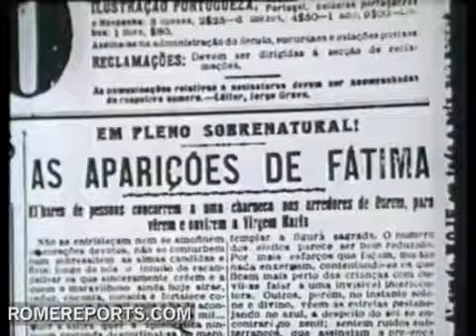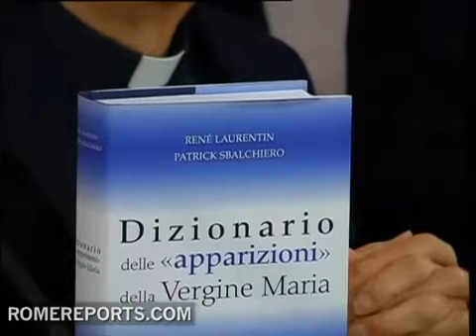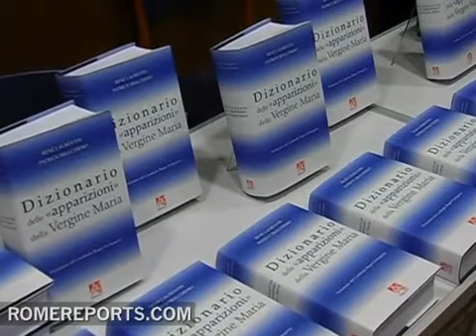Publicado diccionario con los datos de 2.600 apariciones de la Virgen María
3 de enero, 2011. El Vaticano sólo ha reconocido oficialmente 15 apariciones. Pero esto no significa que las demás sean falsas. El teólogo especializado en la Virgen María, René Laurentin ha estudiado y catalogado todas y ha publicado el "Diccionario de las apariciones de la  Virgen María". Incluye más de 2.600 entradas sobre las apariciones de la Virgen en todo el mundo.

Mons. René Laurentin
Autor, "Diccionario de las apariciones de la Virgen María"
"La edición francesa tiene 2.400 apariciones. He añadido a la edición italiana unas 100 entradas más, por lo que esta tiene unos 2.500 artículos. Es mejor que la edición francesa porque cuenta con nuevas apariciones de Brasil, donde fui este mayo, y de apariciones italianas".

Angelo Serra
Editor, "Diccionario de las apariciones de la Virgen María"
"El diccionario original se publicó en francés en 2007. Enseguida nos interesamos por él, pero tuvimos que esperar un poco para traducirlo, para ser precisos con los aspectos técnicos. Monseñor Laurentin ha añadido a la edición italiana algunas modificaciones. Son correcciones y actualizaciones de apariciones que supuestamente han tenido lugar entre la publicación de la edición francesa y la italiana".

El autor lleva desde 1954 estudiando las apariciones de la Virgen, algo que le convierte en uno de los mayores expertos del mundo en este campo.

Mons. René Laurentin
"Por aquel entonces las apariciones eran simplemente objeto de piedad, no de teología. Comencé a estudiar la Teología que hay detrás y entendí que una aparición no puede traer un mensaje nuevo".

Monseñor Laurentin asegura que la Virgen se aparece para recordar "a nuestros oídos sordos, la urgencia del mensaje de Cristo". Algo que, según dice, ocurrió de manera especial en Lourdes.

Mons. René Laurentin
"No tengo preferencia por ninguna aparición porque siempre es la Virgen, pero lo que ocurrió con Bernardette en Lourdes fue muy puro, muy sencillo".

Un manual imprescindible para curiosos, devotos y estudiosos de las apariciones de la Virgen en los cinco continentes.